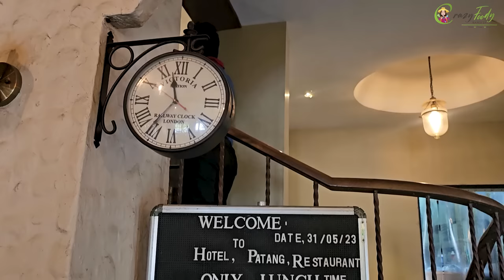अलिबागचे ताज्या ताज्या माशांचं चवदार जेवण🐟 Patang Restaurant Alibaug🐟 Crazy Foody Ranjita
Patang Family Restaurant
Shribag No.2, Alibag, Maharashtra 402201
Ph.No. 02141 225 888 / 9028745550
Location ⬇️

Shop No. 114, 1st Floor, Yash Padma Building, Opp. Shivkala Arcade,
Near Rlw Station, Boisar(w) 401501
MAHARASHTRA

►►►My Cameras:
1. Sony ZV1 Camera
2. Canon 200d
3. GoPro HERO9 Black Holiday Bundle
4. DJI Pocket 2 - Handheld 3-Axis Gimbal Stabilizer

►►►My Mic :
1. Rode VMGO Video Mic GO
2.Rode Wireless Go
3. Wired Mic
4. Wireless Mic

►►►New Mic:
Sennheiser MKE 200